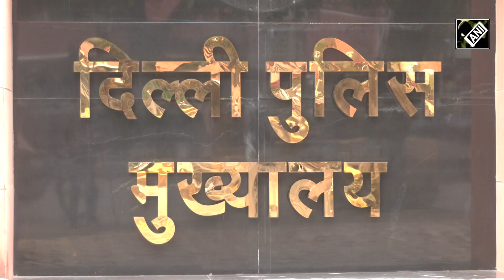Delhi CP felicitates winners of Road Safety Club I Crime Update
Recently, Delhi Traffic Police organised a prize distribution and commemorative function of the Road Safety Club at Police Headquarters. Delhi Police Commissioner Sanjay Arora was invited as the chief guest for the program. On the occasion, he distributed prizes to the school students who won the painting competition based on various issues related to road safety during Delhi Police Week 2023. The best school and the runner-up school were also felicitated by the Commissioner of Police for their significant contribution towards spreading road safety awareness.